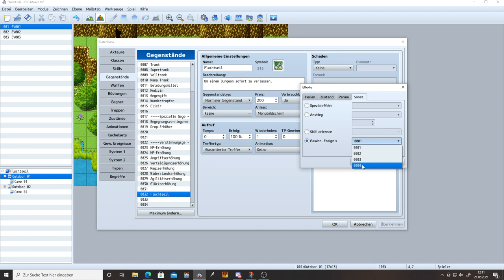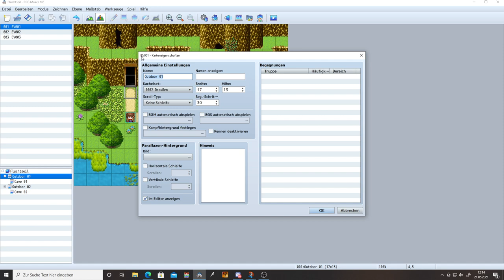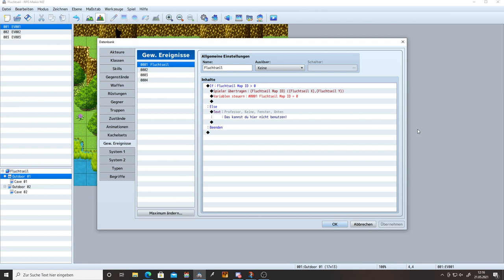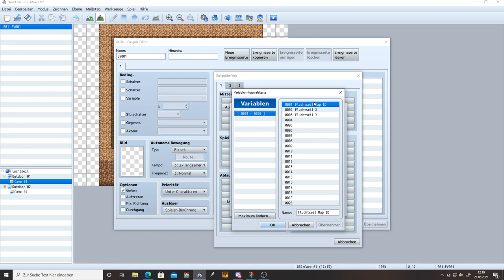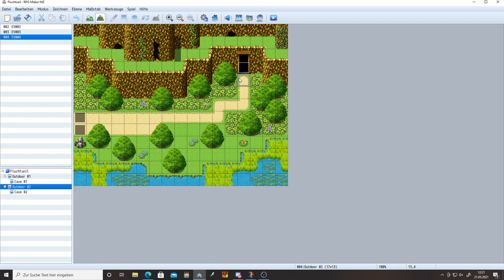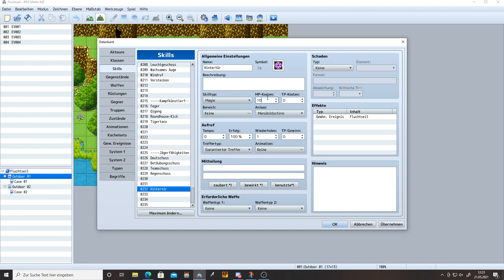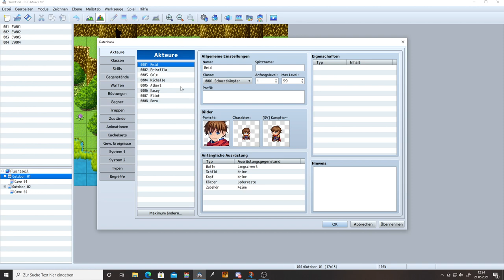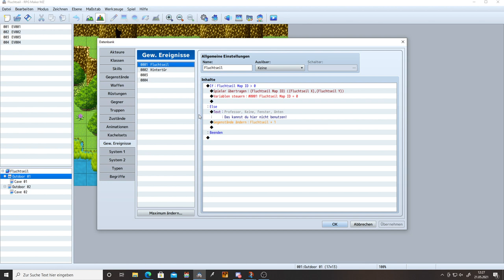RPG Maker MZ & MV | Fluchtseil / Hintertür | Tutorial | Deutsch / German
In diesem Video erstellen wir zusammen ein Fluchtseil und einen Skill, der die selbe Wirkung hat. Mit dieser Technik lassen sich auch andere Teleportzauber oder Teleportitems erstellen.

Kapitel:
00:00 Fluchtseil
13:15 Skill/Zauber
16:25 Abschluss